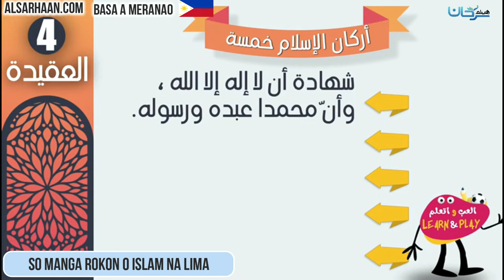SO MANGA ROKON O ISLAM NA LIMA